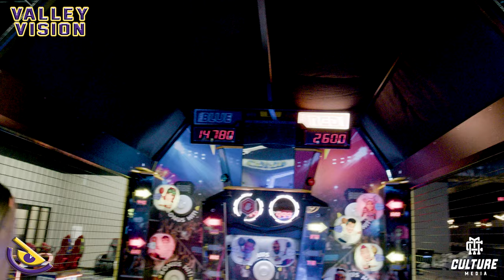EXCLUSIVE Interview w/ Matt Klotz - Big Brother Runner-Up, 10x Gold Medalist & Former LSU Swimmer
Matt Klotz is a former LSU Swimmer who just came in 2nd on Big Brother Season 25! Matt has an extensive record in swimming, as he's a 10x Gold Medalist and holds 5 Deaf World Records. And he made more history as the first deaf contestant on Big Brother. With no Big Brother house available, the newest game show star caught up with Abby Alonzo while he was back in Baton Rouge to get competitive at Surge Entertainment by Drew Brees. Matty Ice shed light on how he navigated 115 days on television, how his life has changed since competing on the show and what he hopes to use his new platform for. Tune in to this edition of Valley Vision to learn more about Matt and see Abby cheat her way to a win over one of the best competitors out there!